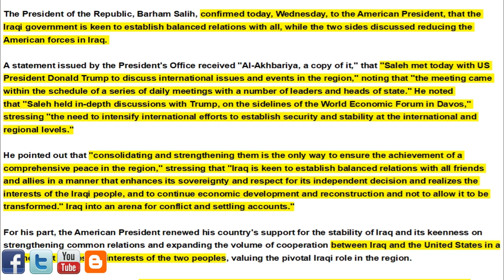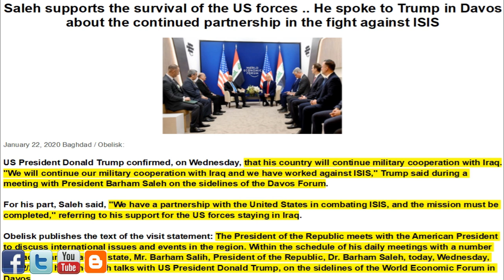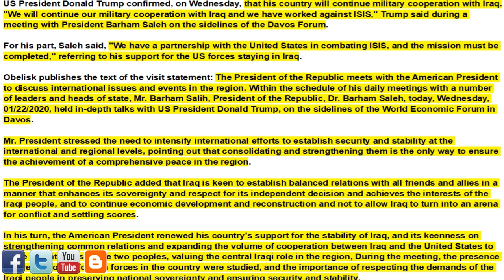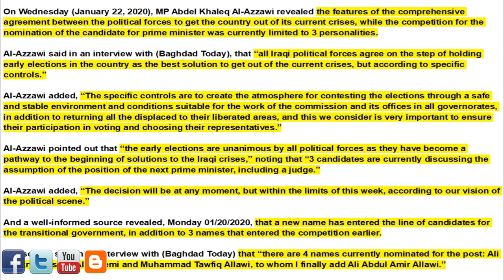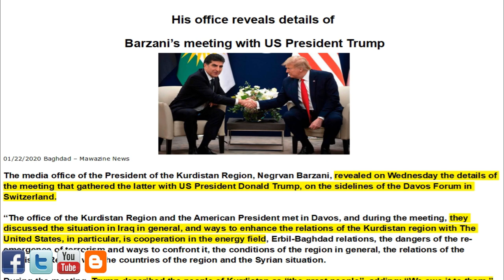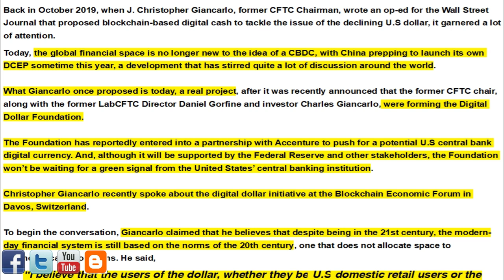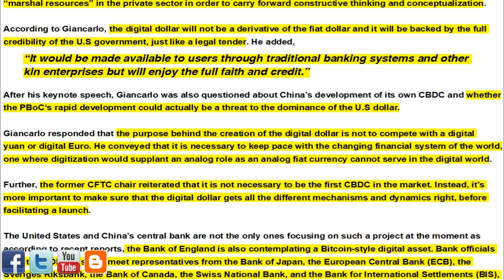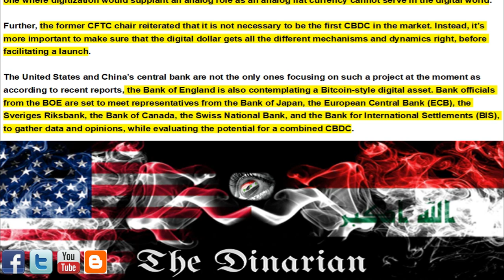🇮🇶🇮🇶 TRUMP DAVOS MEETINGS/US FORCES TO STAY/4 NAMES FOR PM/US DIGITAL DOLLAR DETAILS REVEALED 🇮🇶🇮🇶